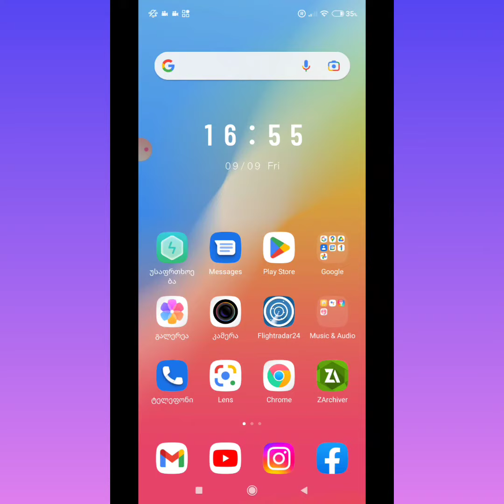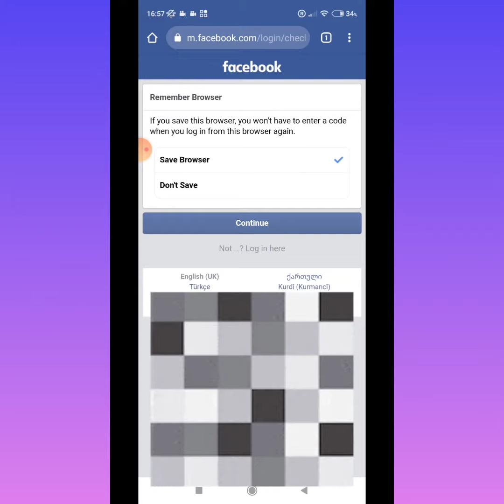facebook როგორ აღვადგინოთ კოდის მეშვეობით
იმ შემთხვევაში აღადგენთ,
თუ გიყენიათ ორეტაპიანი ავთენტიფიკაცია,
თუ დაკარგეთ წვდომა ნომერზე ან სიმბარათი დაკარგეთ ამ კოდების საშვალებით შეხვალთ,
როდესაც ამოწურავთ 10ივე კოდს,
მოითხოვეთ ახალი კოდი!